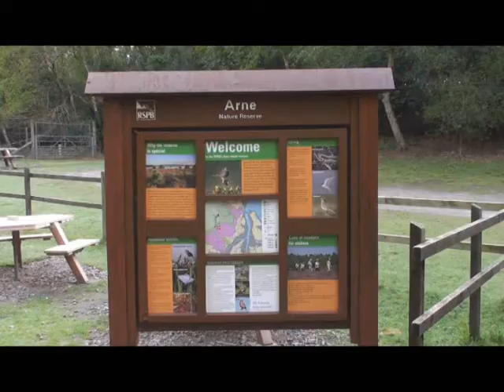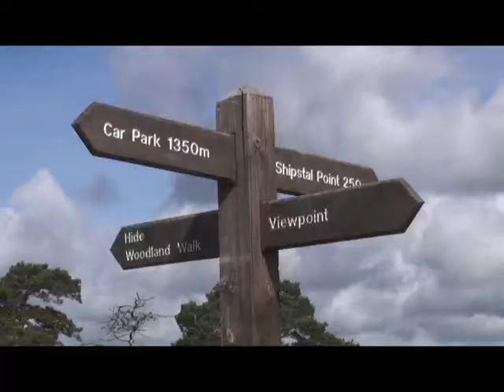Arne Nature Reserve using Sony HDR-TG3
Arne Nature Reserve in Dorset near Wareham HDR-TG3